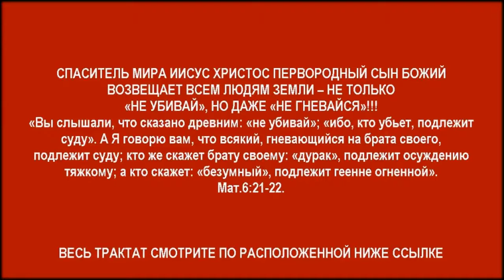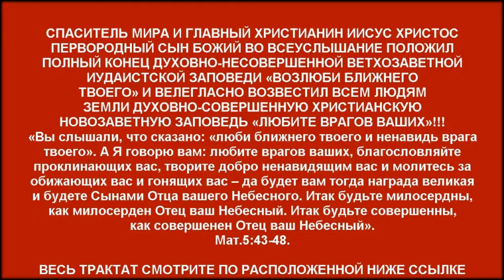НОВОЕ ПОСЛАНИЕ АЛЛАХА МИРУ ★ Ак-Бекет Сын Человеческий ★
НОВОЕ ПОСЛАНИЕ АЛЛАХА МИРУ Ак-Бекет Сын Человеческий. Церковь Иисуса Христа Сына Божьего.

ИИСУС ХРИСТОС ПОЛОЖИЛ КОНЕЦ ЗАПОВЕДИ «ВОЗЛЮБИ БЛИЖНЕГО ТВОЕГО» И ВОЗВЕСТИЛ ЗАПОВЕДЬ «ЛЮБИТЕ ВРАГОВ ВАШИХ»

ИИСУС ХРИСТОС ПЕРВОРОДНЫЙ СЫН БОЖИЙ ЛЮБИЛ ВРАГОВ И ТВОРИЛ ИМ ДОБРО

ИИСУС ХРИСТОС УЧИТ ВСЕХ ЛЮДЕЙ ЗЕМЛИ ВЕРИТЬ ТОЛЬКО В ДВЕ ЛИЧНОСТИ – В ИИСУСА ХРИСТА И В ГОСПОДА БОГА

Иисус Христос не учил людей строить мирские-языческие храмы!!!

ИИСУС НАЗАРЯНИН В 30 ЛЕТ СТАЛ ПЕРВОСПАСЕННЫМ И ПЕРВОСВЯТЫМ ИИСУСОМ ХРИСТОМ ПЕРВОРОДНЫМ СЫНОМ БОЖЬИМ

ЛЕВ ТОЛСТОЙ УЧИТ – МНОГИЕ РУССКИЕ ЛЮДИ ОДУРМАНЕНЫ ТРОЙНЫМ БОГОМ И ПРАВОСЛАВНОЙ ВЕРОЙ

Иисус Христос учит о Господе Боге: Господь Бог есть Свет, и нет в Нем никакой тьмы!!!

ИИСУС ХРИСТОС И ИОАНН: КТО НЕ ИСПОВЕДУЕТ ИИСУСА «ХРИСТОМ» И «СЫНОМ БОЖЬИМ», ТОТ – ДЬЯВОЛ-ЛЖЕЦ И АНТИХРИСТ

Алма-Ата – единственный в мире город – из которого сегодня проповедуется Евангелие Царства Божьего!!!»

ИИСУС СЫН ИОСИФА ИЗ НАЗАРЕТА – СТАВШИЙ ИИСУСОМ ХРИСТОМ ПЕРВОРОДНЫМ СЫНОМ БОЖЬИМ

ИИСУС ИЗ НАЗАРЕТА ПЕРВЫМ ИЗ ЛЮДЕЙ ЗАСЛУЖИЛ ВЕЛИКОЕ ПРАВО ПРЕБЫВАТЬ В ВЕЛИКОЙ ЛЮБВИ ГОСПОДА БОГА

ИИСУС ХРИСТОС ОЗНАЧАЕТ ИИСУС ПОМАЗАННИК, КОТОРОГО ДУХОМ СВЯТЫМ БОЖЬИМ КРЕСТИЛ И ПОМАЗАЛ САМ ГОСПОДЬ БОГ

ИИСУС ИЗ НАЗАРЕТА В СВОИ 30 ЛЕТ ПЕРВЫМ ИЗ ЛЮДЕЙ ВОШЕЛ В ХРИСТИАНСКИЙ НОВЫЙ ЗАВЕТ СО СВЯТЫМ И ВСЕМОГУЩИМ ГОСПОДОМ БОГОМ

ИИСУС ХРИСТОС ПЕРВОРОДНЫЙ СЫН БОЖИЙ ВЕРИЛ И МОЛИЛСЯ ЕДИНСТВЕННОМУ ИСТИННОМУ ГОСПОДУ БОГУ

ИИСУС ХРИСТОС О ТОМ, ЧТО С ИИСУСОМ ХРИСТОМ БЫЛ САМ ГОСПОДЬ БОГ И В ИИСУСЕ ХРИСТЕ ПРЕБЫВАЛ САМ ГОСПОДЬ БОГ